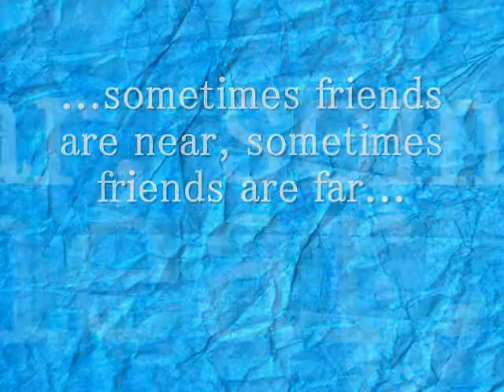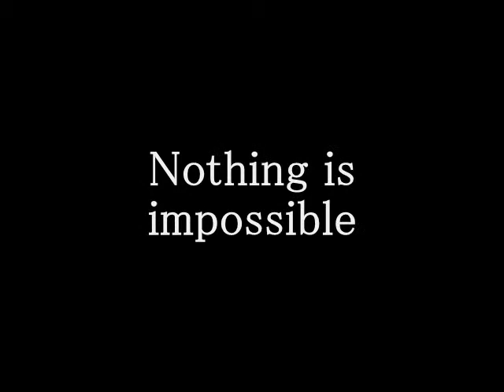The Polar Bear And The Cat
Here is the teaser trailer for the children's picture book I have written titled 'the polar bear and the cat'. I will shortly be launching a kickstarter project to generate the funds I need to publish this story.

Phil